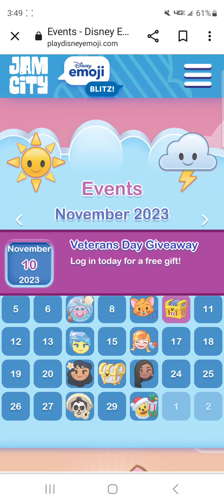Disney emoji blitz November 2023 event calendar